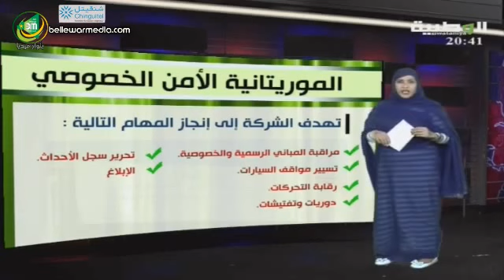الموريتانية للامن الخصوصي - ورقة لالة بنت مد لقناة الوطنية